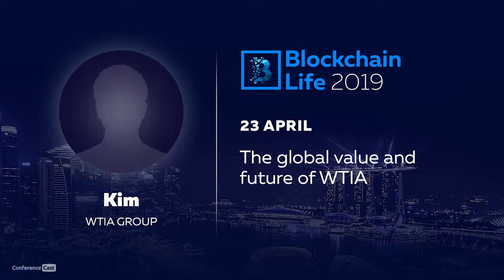Kim ---, WTIA GROUP. The global value and future of WTIA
Blockchain Life 2019 Asia, 23-24 апреля 2019, Singapore

The global value and future of WTIA

Kim ---, Chairman в WTIA GROUP.